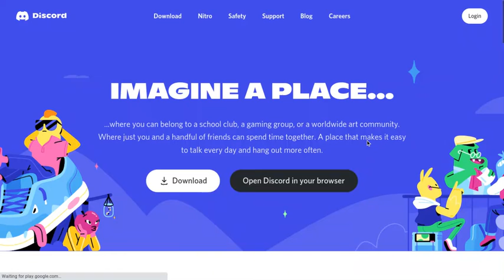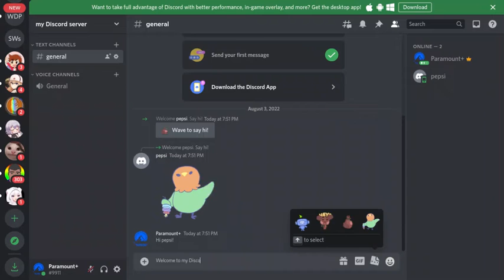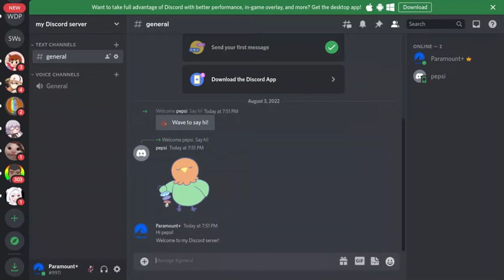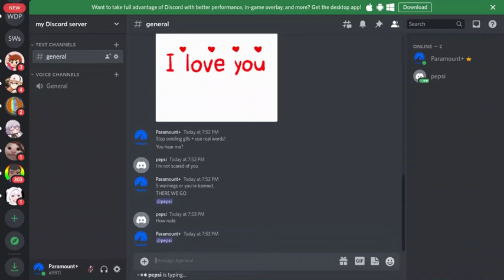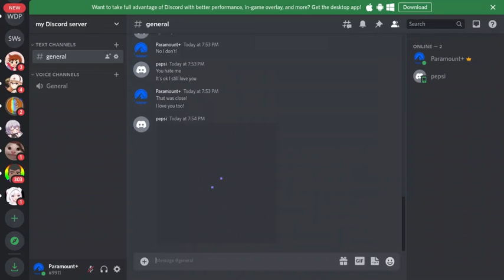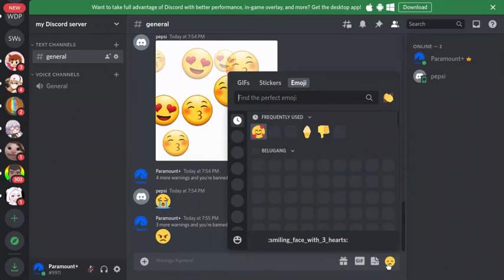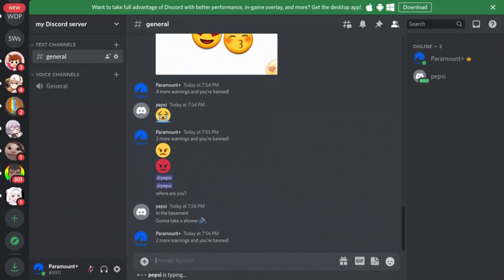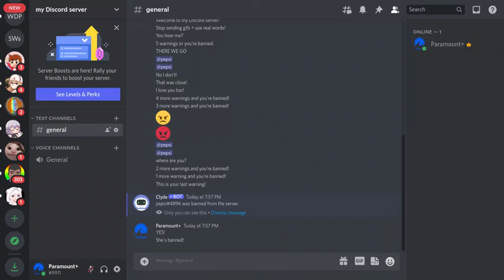Creating a Discord server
I also ban Mom!